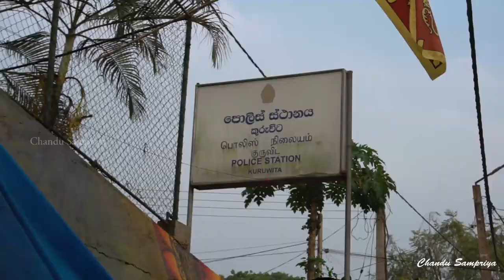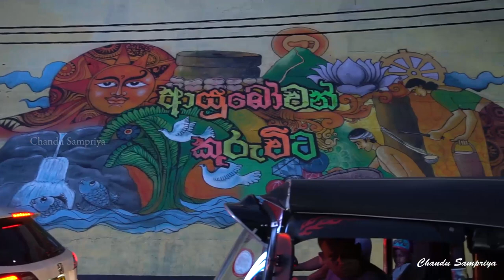Sri_Lanka's_Bigist_wall_Art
ශ්‍රී ලංකා‌වේ විශාලත ම සිතුවම් පවුර කලඑළි දැක්වීමේ උත්සවය
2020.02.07 දින අති උත්කර්ශවත් අන්දමින් සිදු විය.